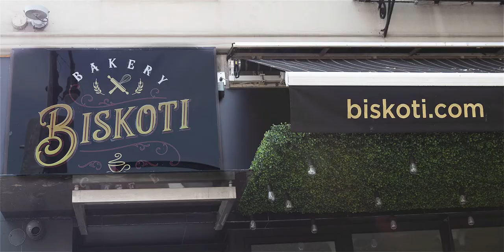Biskoti Cafe Lorrie Brownstone